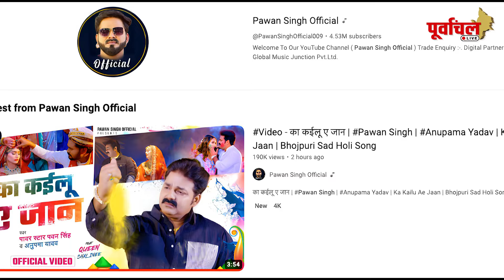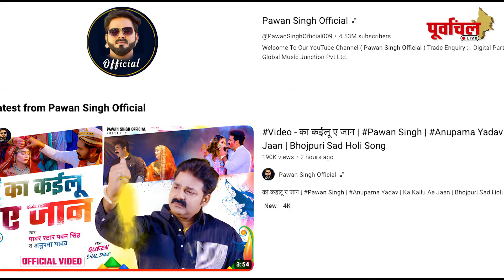कितने अरसों बाद रिलीज हुआ पवन सिंह का Sad Song, वो भी होली पर। जिसके इंतजार में न जाने कब से थे फैंस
पावर स्टार पवन सिंह के नए होली सॉन्ग का रिव्यू !